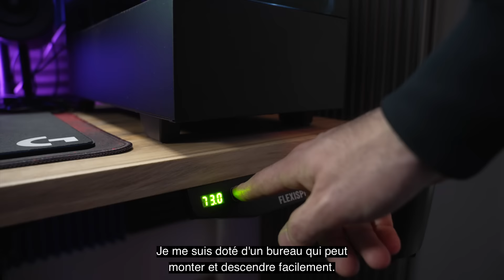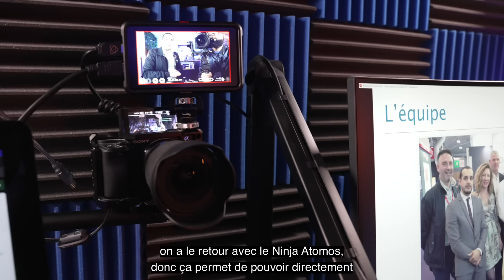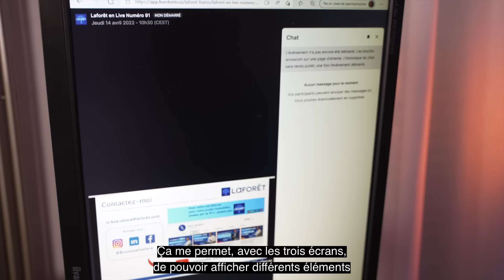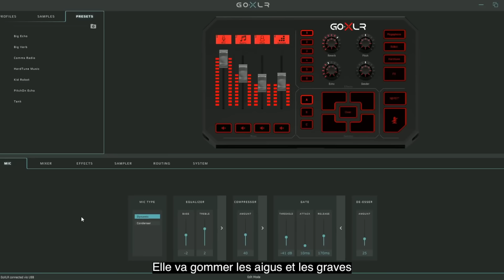Les dessous du stream 2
Bienvenue dans LA communauté de l'entrepreneuriat ! 👋💼🌳

Dans cette vidéo « Les dessous du Stream 2», je vous montre comment j'ai fait évoluer mon studio pour avoir des streams de qualité.

Le but est de présenter dans ses streams le métier de l'immobilier et les axes majeurs d'une création d'entreprise.

C’est simple d’entreprendre dans l’immobilier : grâce à la force du réseau Laforêt, faites un investissement rentable.

0:38 Bureau Assis Debout Électrique

0:54 Elgato Key Light

1:15 Micro Shure SM7B

1:21 Go XLR

1:36 Sony A 6400

1:42 Ninja Atomos

1:51 Elgato Stream Deck

2:08 Clavier Logitech 915

2:20 Souris Logitech 903

2:25 le powerplay

2:40 Ecran Assus ROG XG32VC

3:00 PC de malade : demandez moi si vous voulez savoir